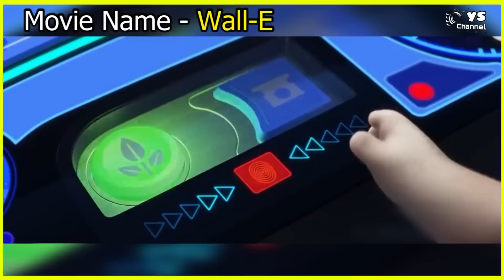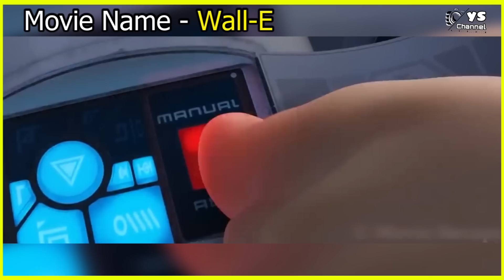လူသားတွေကမရှိတဲ့ကမ္ဘာမှာ တယောက်တည်း သန့်ရှင်းရေးလုပ်တဲ့ စက်ရုပ်လေး😱😱😱